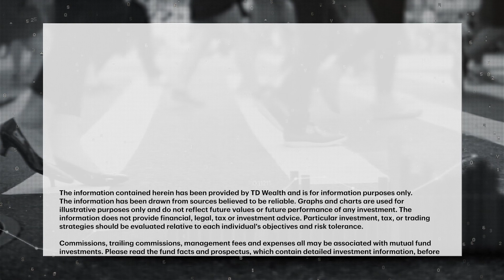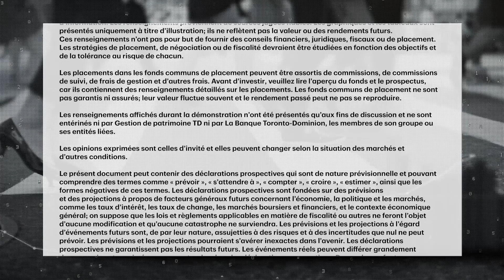Will the global microchip shortage cool down the red-hot U.S. auto sector?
The U.S. auto sector has gotten off to a strong start in 2021 with April vehicle sales reaching their highest level since July 2005. Anthony Okolie speaks with Andrew Hencic, Economist, TD Bank, about the risks the global microchip shortage poses for the industry.